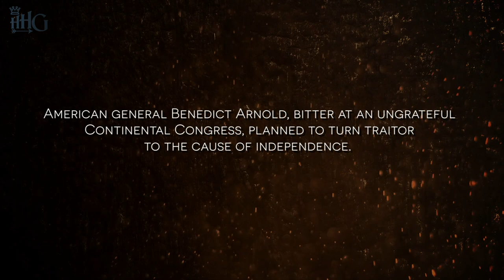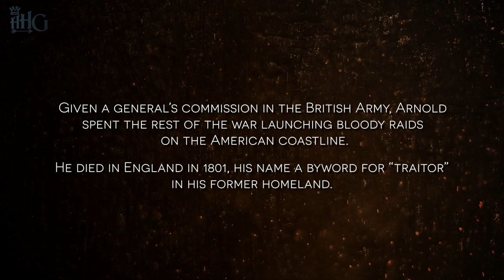Echoes (S2): Benedict Arnold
Benedict Arnold, once a celebrated American general, became one of the most infamous traitors in history when he turned against the cause of independence. Bitter and disillusioned with the Continental Congress, Arnold planned to defect to the British, a move that would forever tarnish his name. In this episode of ECHOES, we bring to life Arnold’s open letter to the American people, where he attempts to justify his treachery and explain the motives behind his shocking betrayal.

Join us as we reenact Arnold’s words, where he reflects on his initial dedication to the American cause, his growing disillusionment, and his ultimate decision to align with the British. Arnold’s letter is both a defense of his actions and a scornful rebuke of those he felt had wronged him. This episode offers a compelling look into the mind of a man whose name has become synonymous with betrayal.

Whether you’re fascinated by the Revolutionary War, intrigued by the psychology of treason, or interested in the personal struggles of historical figures, this episode of ECHOES provides a riveting account of one of the most controversial figures in American history.

👍 Like this video if the story of Benedict Arnold and his fall from grace intrigues you.